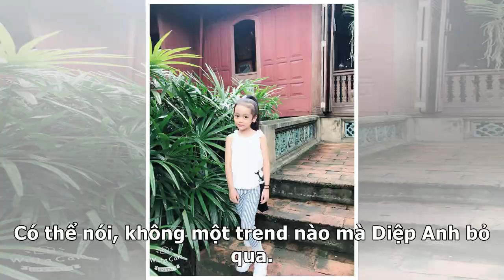Mặt xinh cùng thần thái và gu thời trang ưa nhìn, 3 tiểu mỹ nhân này ắt sẽ ghi danh trên "đấu trư...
Mặt xinh cùng thần thái và gu thời trang ưa nhìn, 3 tiểu mỹ nhân này ắt sẽ ghi danh trên "đấu trường nhan sắc"Tin 7 H